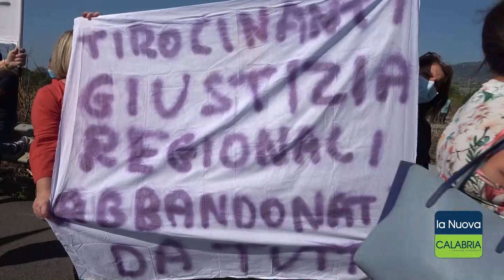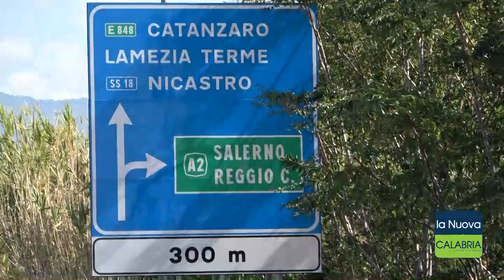Manifestazione dei precari a Lamezia Terme